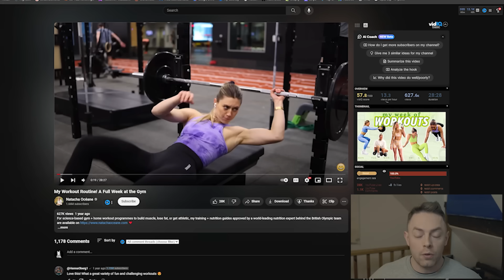Why is Natacha Oceane Doing THIS?!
Questions that need answers, why is she doing this...?

1. Never promote false promises or unrealistic expectations.
2. Will more often than not ask a question.
3. Are worded in a manner that although might be perceived a certain way, are still open to interpretation.

It must also be noted that although goals often vary amongst individuals, a lot of my opinions on movements are within the context of building muscle (hypertrophy) and therefore, should be considered with that in mind.

0:00 Introduction
0:30 The Video
11:00 Outro